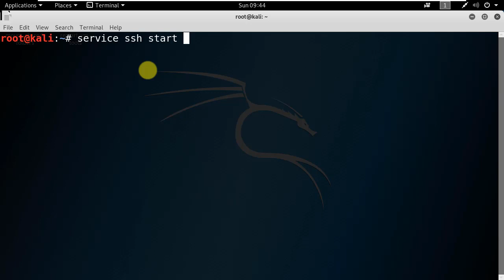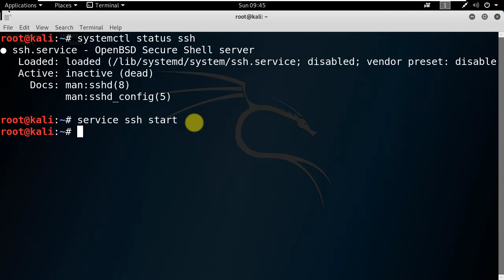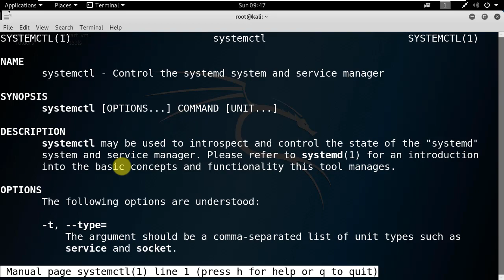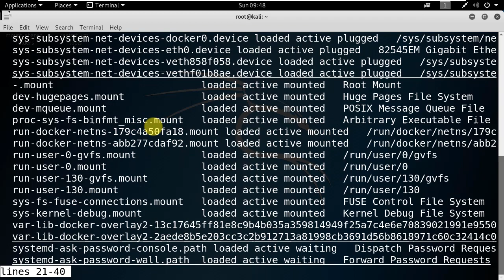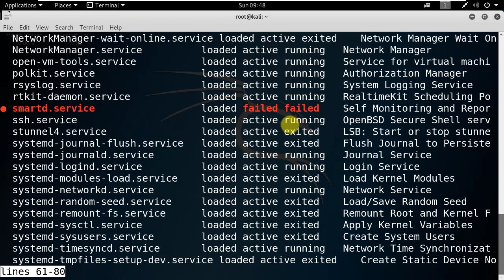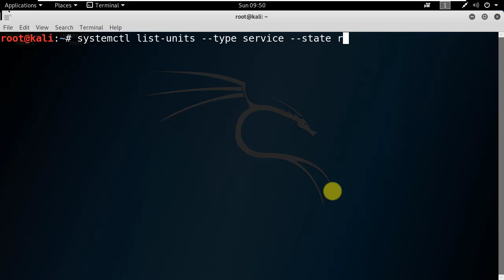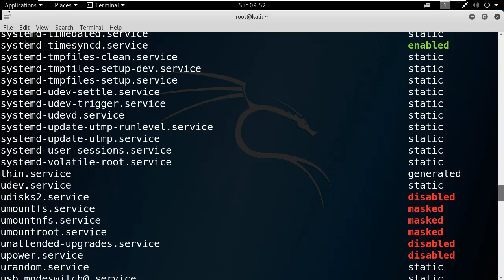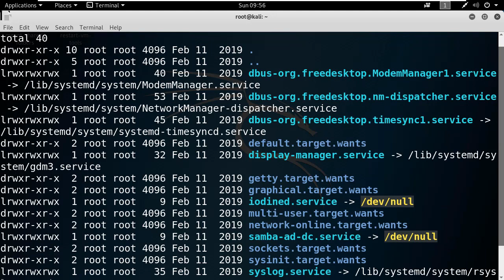리눅스 침해사고 분석 - 실행되고 있는 서비스 정보 확인 및 주요 옵션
보안프로젝트 )에서 제공하는 IT보안 강의입니다. 이번 강의 주제는 "리눅스 침해사고 분석 - 실행되고 있는 서비스 정보 확인 및 주요 옵션" 입니다.